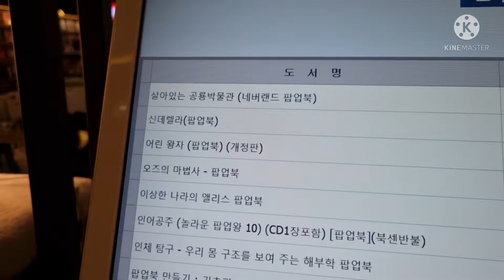르브와 & 종로서적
현남매와 엄마가 좋아하는 맛집 르브와에
또 다녀왔습니다~^^
최애 맛집♡
맛있게 먹고 종로서적에 가서 책도 사서 왔어요^^